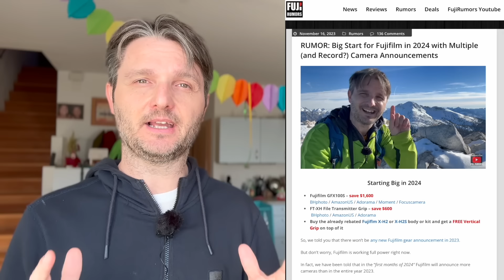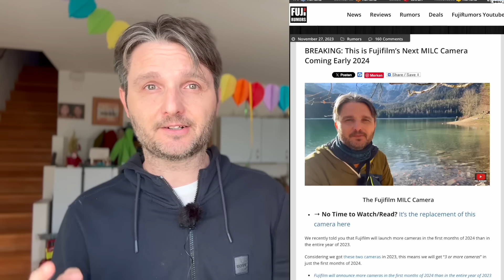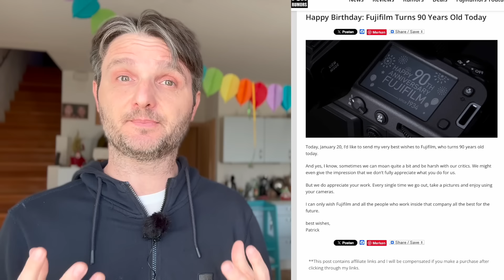Three Fujifilm Cameras Coming in First Half 2024 - but One "Release" will Overshadow them All ;)